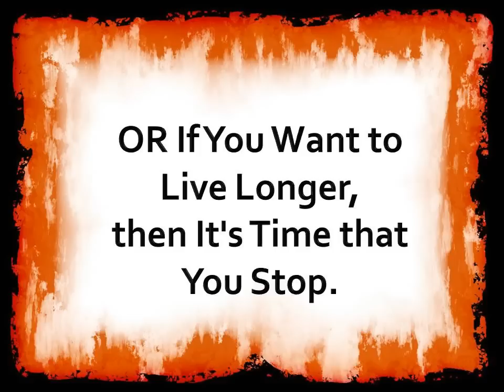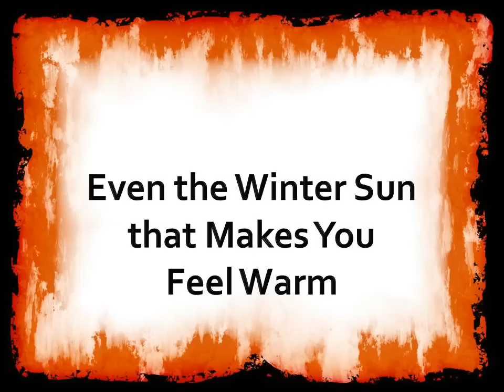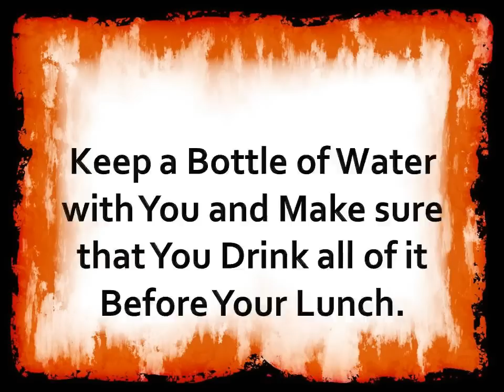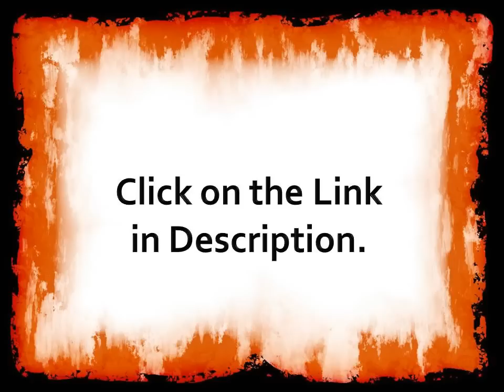How to Look Younger than Your Age Home Remedies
On the off chance that the everyday occasions of life start to take there toll all over, body and psyche it's an ideal opportunity to make some tender yet powerful move. By remembering a couple (alright 7!) vital tips you will have those years sliding off speedier than you can say nip 'n tuck.

The most effective method to look more youthful without surgery incorporates the accompanying:

How to Look Younger than Your Age by Drinking Water?
1. Drink water! This is frequently an ignored one - yet is totally key to a new young look. Attempt to drink 8 glasses of separated water day by day. An absence of water could prompt other wellbeing issues connected with parchedness and declines lines and wrinkles on the face.

2. Stay out of the sun and dependably wear a lotion with a SPF of no less than 15.

How to Look Younger than Your Age Naturally
3. Eat your products of the soil. Supplements, vitamins and fiber in foods grown from the ground are fundamental to incredible more youthful looking skin. All vegetables are solid, yet avocado is extremely rich in crucial amino acids which are awesome for youthful looking skin. What's more, products of the soil with great measures of Vitamin C additionally keep skin firm.

How to Look Younger than Your Years
4. Eat sleek fish for incredible looking skin. Sleek fish incorporates Salmon,Trout, Mackerel, Herring,Sardines,Pilchards, Tuna (crisp just), Anchovies Swordfish to name a few.

Secrets to Looking Younger
5. Get enough rest! This might be the most troublesome on the rundown. Be that as it may, believe me - if you somehow managed to get a normal measure of no less than 7 hours a night, you would see an awesome change in your skin tone and under eye packs - which obviously could make you look years more youthful!

Health and Beauty Tips for Looking Younger than Your Age
6. Stand tall! Poor stance could be adding no less than 10 years to your apparent age. Attempt and adjust your weight equitably between both feet and don't slump.

I want to Look Younger than My Age
7. Dress age fitting. Dressing excessively youthful or excessively old for your age could likewise be making your watch either edgy or out-dated. Attempt and dress in fitted garments, wear an assortment of hues, and adjust your closet to tackle no less than a couple of the season's most recent patterns.

Natural Ways to Defy Your Age
However a couple key pieces that never leave design incorporate an extraordinary fitting pair of pants, white fresh shirt, fitted overcoat or coat, an in vogue parka, a pencil skirt (in case you're a lady!) and cocoa cowhide shoes to suit the event.

Ways to Look Younger and Feel Better
Simply recall a couple of little changes have a colossal effect! Try not to attempt and do everything at the same time - or you might get somewhat over whelmed - simply pick one change at once and acquaint it in with your way of life.

The progressions will be astounding and combined!